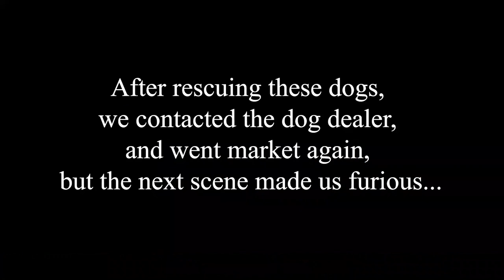Minor Dog Witness His Friends' Death At Dog Meat Market, He Couldn't Stop Crying Until Rescued